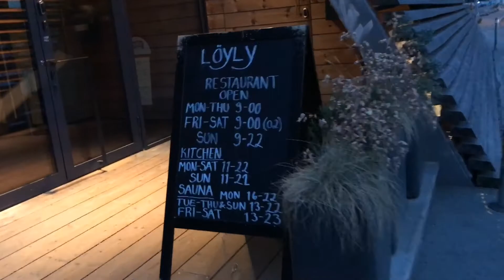ロウリュ Löyly Helsinki Finland フィンランド ヘルシンキ サウナ